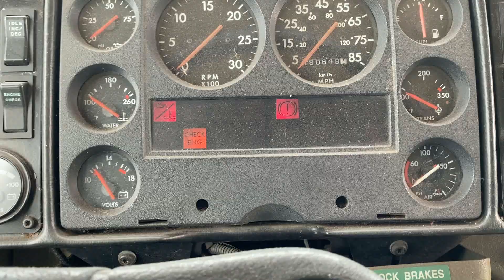Driving A 1999 Thomas Freightliner FS65 W/ Cummins 5.9L & AT545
Sorry for the annoying rattle, I'm not sure what that was as I couldn't hear it when I was driving. Nonetheless, enjoy!

~03-12 Productions